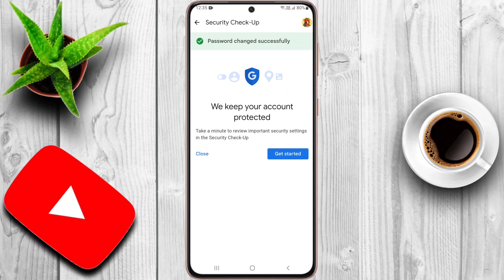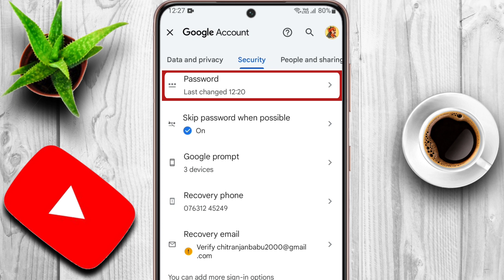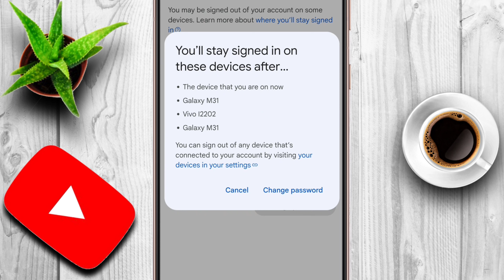Email Ka Password Kaise Change Kare | Email ID Ka Password Kaise Change Kare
Namaskaar Dosto, Aaj ki is video mein "Gmail"  ke bare mein baat ki hai. aapko Maine bataya hai ki aap kaise apne email ka password change kar sakte hai, email ka password kaise change kare, So friends agar ye video achchhi lage to like aur share jarur kariye aur channel ko subscribe karna na bhule. Mujhe umeed hai ki aapko ye video pasand aayegi.

Some Related Keywords ⬇️

2) email ka password change kaise karen
4) email ka password kaise change karte hain
5) email password change kaise karen
6) emel password kaise change kare
10) email ke password kaise change karen
11) mail password change
12) email password kaise change karte hain
13) email ka password kaise badlen
16) email ka password kaise badle
18) gmail ka password kaise change kare
19) gmail password change kaise kare
20) email password kaise badle
22) gmail password kaise change karen
23) email ka password change
27) email ke password change kaise karen
29) gmail id ka password kaise change karen
31) email ka password kaise change karenge
33) gmail password change kaise karen
35) email ka password kaise change karta hai
38) change email password
39) email ka password kaise change kre
40) email password kaise badlen